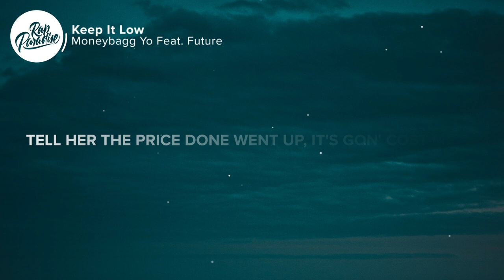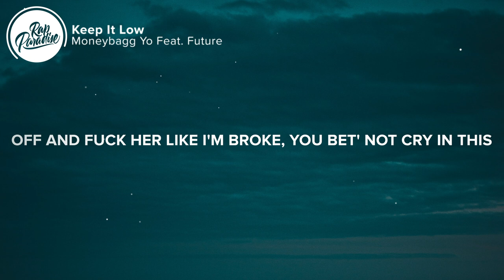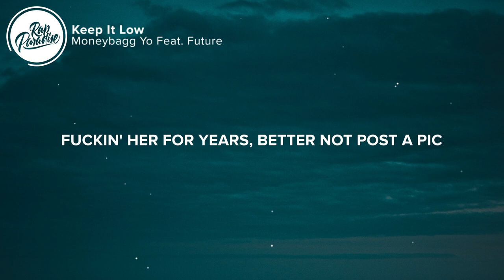Moneybagg Yo - Keep It Low (Lyrics) Feat. Future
🎤 “Moneybagg Yo - Keep It Low Feat. Future” Lyrics:

[Intro: Moneybagg Yo]
(SkyDiddy)
(Drop that shit, T-Head)

[Vesre 1: Moneybagg Yo]
Yeah (Hold up), park the Rolls truck (Skrrt)
Why not pull up Lambo' car and pop it with the doors up? (Low)
This shit got colossal, I got models tryna pay me to fuck (Hahaha)
Tell her the price done went up (Up)
It's gon' cost more than a buck
Know that shit gon' be hot, it got my name on this chronic
Drivin' slow now, but the car go zero to sixty if I punch it
She wake up and munch it
Let me pull yo' hair, take off that bonnet (Uh)
Don't catch me speakin' on no M, nigga, you ain't gon' know if I done done it
Or done sent it
I'm celebratin' what I accomplished, I'ma pop it constantly (Constantly)
Flew this bad bitch in from London, she like how I'm comin' (Bad)
Dressin' snazzy, talkin' country, got her hooked on phonics (Throw)
Call me toxic, but she can't keep me from out her stomach (Lovе this shit)

[Chorus: Future & Moneybagg Yo]
I got all these hoes rеquestin' toxic dick (Safe)
Fuckin' her for years, she can't post my pic (She can't)
Five deep, ridin' 'round with ten stick (Ten stick)
Slide through, come back, hit your bitch (Come)
Yeah, I got all these hoes requestin' toxic dick (It's all they want)
Fuckin' her for years, better not post a pic (She better not do it)
Finger itchin', tryna hit somethin' with that switch (Frrt-frrt)
Slide through, come back, took your bitch (Gone)

Bitch ain't speakin' on the business, keep it low
Snatch a whip, that's a double R, Rolls-Royce truck (Where?)
In my ear, penthouse, I see the city when I'm hittin' that bitch from the back, big dawg (What happened?)
I can be out the country and get you whacked (What?)
Bitch look up to me like God, I can't wait to kill her throat (Bad)
I got mind control on bitches, I don't have to use a remote
These lil' niggas on go (Go), they Swiss cheese and a rat (Rat)
They can't wait to up the score, a hundred rounds, hundred racks (Where)
All I do is break them hundos off and fuck her like I'm broke (Broke)
You bet' not cry in this Phantom, bitch, you know where you belong (The streets)
Buy the average ones some jewelry, I made that bitch the one (Where?)
Hoes requestin' for that toxic dick, that's all these bitches want (Brrt)

I got all these hoes requestin' toxic dick (Safe)